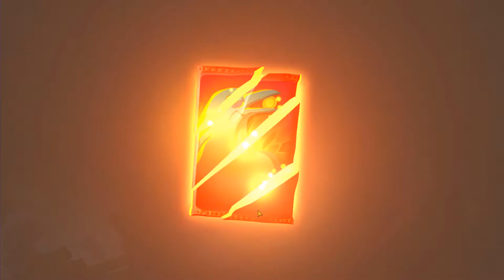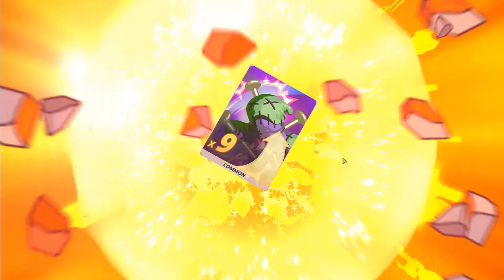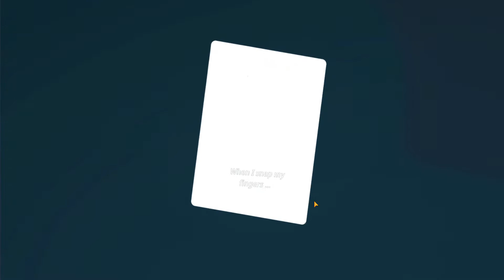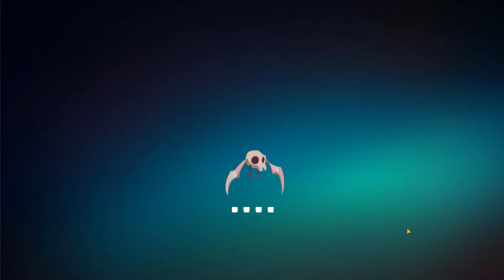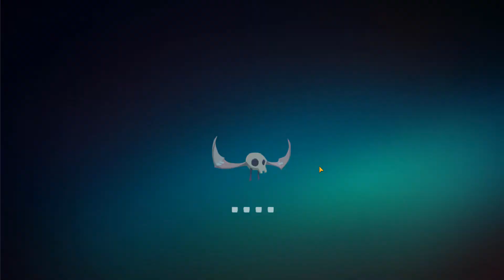Phobies (Android/iOS) Gameplay Part 1